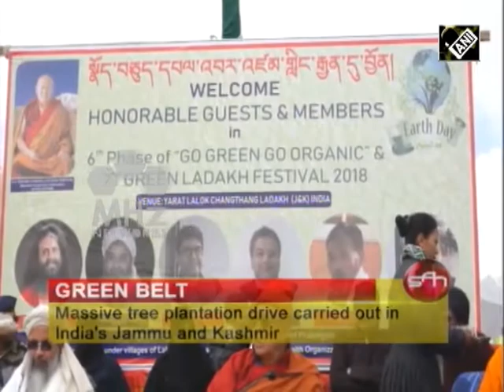India News (24 Apr, 2018) - Massive tree plantation drive carried out in India's Jammu and Kashmir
A tree plantation drive was carried out in India's northern Leh city on Monday. The drive aimed to plant as many saplings as possible for a greener and better environment in the region.